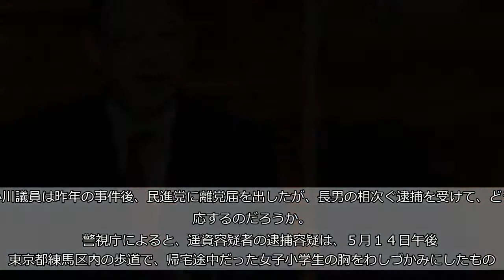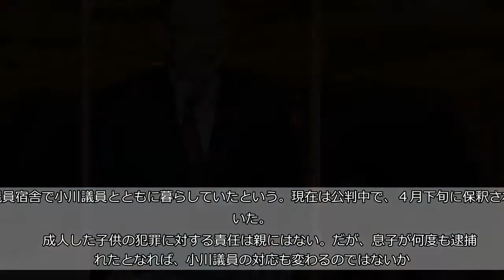長男が女児わいせつでまた逮捕… 小川議員はどう対応すべきなのか？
小川勝也参院議員（無所属、北海道選挙区）の長男で、職業不詳の遥資（ようすけ）容疑者（２２）が１３日、女児への強制わいせつ容疑で警視庁に逮捕された。昨年１１月に類似事件で逮捕され、公判・保釈中だった。小川議員は昨年の事件後、民進党に離党届を出したが、長男の相次ぐ逮捕を受けて、どう対応するのだろうか。   　警視庁によると、遥資容疑者の逮捕容疑は、５月１４日午後、東京都練馬区内の歩道で、帰宅途中だった女子小学生の胸をわしづかみにしたもの。「私はやっていない」と否認しているという。   　遥資容疑者は昨年１１月、埼玉県警に女子中学生への強制わいせつ容疑で逮捕され、今年３月にも、警視庁に女子中学生への強制わいせつ致傷容疑で逮捕された。議員宿舎で小川議員とともに暮らしていたという。現在は公判中で、４月下旬に保釈されていた。   　成人した子供の犯罪に対する責任は親にはない。だが、息子が何度も逮捕されたとなれば、小川議員の対応も変わるのではないか。